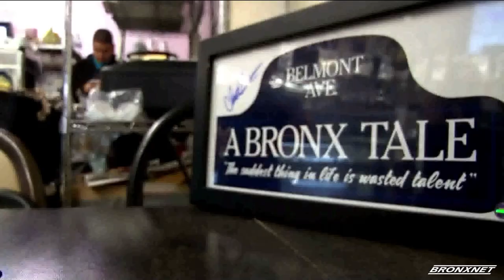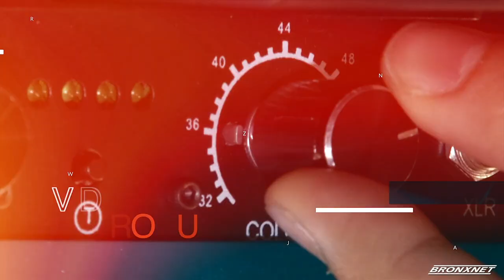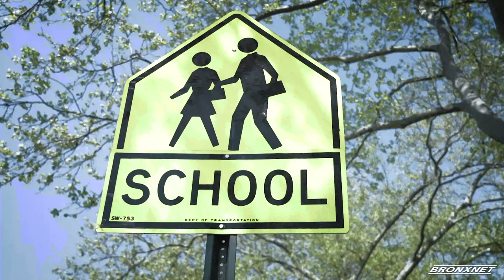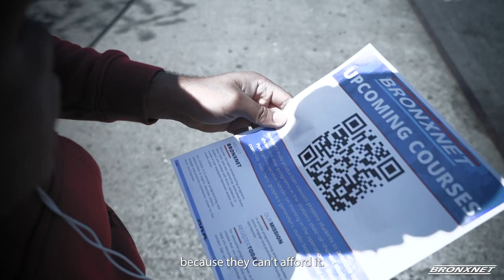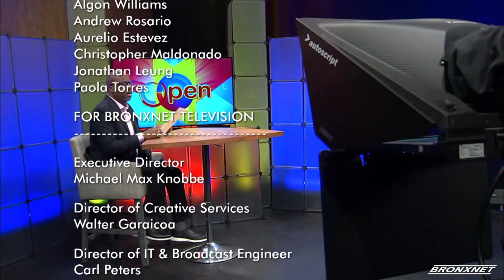March 06, 2024 | OPEN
OPEN Host Daren Jaime sits with the CEO of the Alliance for Women’s Health and Prevention, Millicent Gorham, Director of the Bronx Community College Medical Laboratory Technician’s Program, Dr. Diane P. Banks, Pathology Lab Manager at Montefiore Health System, Natalie Velez Welsh, and CEO/Founder of Both Sides of the Violence Inc., Dr. Shneaqua "Coco" Purvis.